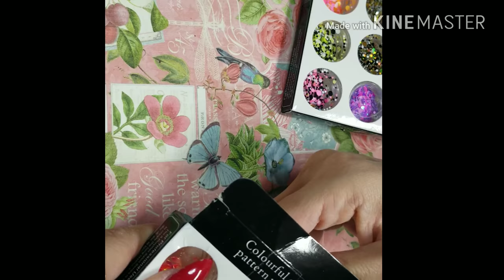Uñas Acrilicas especiales para mi Mamá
Mi correo

Mi INSTAGRAM ...carolina.jara.73

Cv Nails

242 S. Los Ángeles st #16 LOS ÁNGELES CALIFORNIA 90013